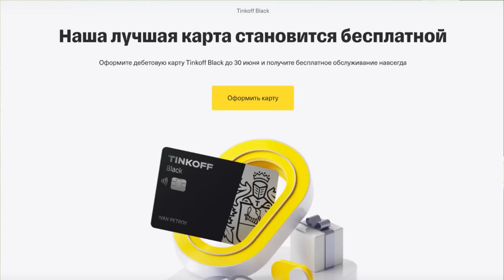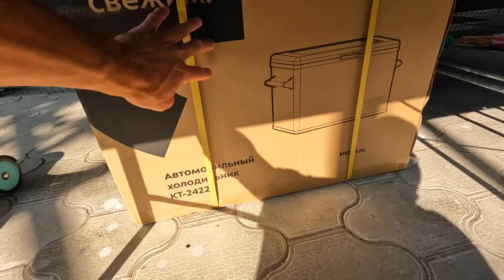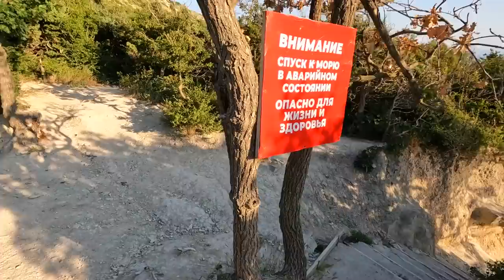СРОЧНО УЕЗЖАЕМ ИЗ Крыма. НОВАЯ Анапа БИТКОМ. Набережная и 400 ступеней СТОИТ ЛИ?! Срочная посылка.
Срочно покидаем Крым и едем в Анапу. Нам пришла очень важная посылка. А еще покажем обстановку в Анапе.

По Абхазии
По Сочи
По Крыму
По Анапе
По Геленджику